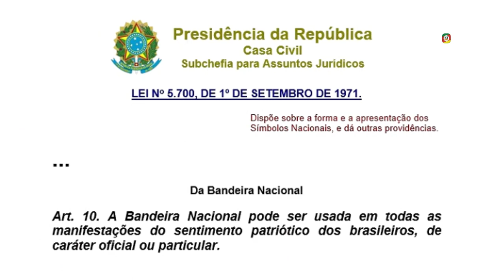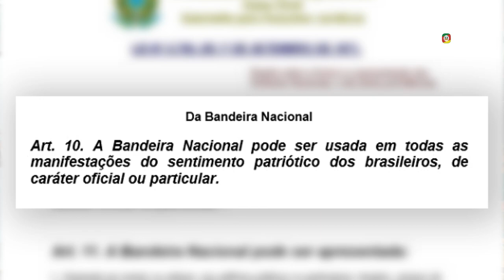A bandeira nacional não tem lado partidário ou eleitoral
A bandeira nacional não tem lado partidário ou eleitoral. Ela pertence A TODOS OS BRASILEIROS.